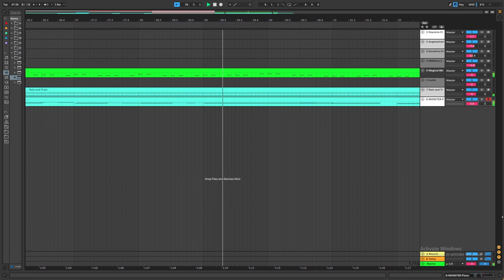❄ Light Snowfall ⛄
Was bored as hell making this

Beats --  @prodby_gxrie